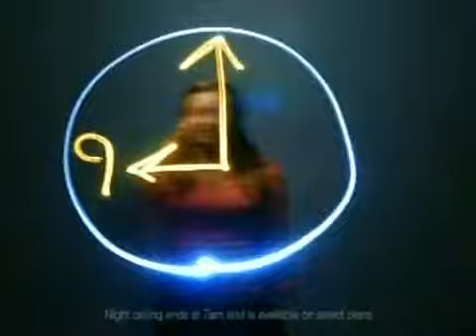Cartoon Network - Sprint/Waitless.org Shoes (2007)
Aired During on Foster's Home for Imaginary Friends 8/28/07.